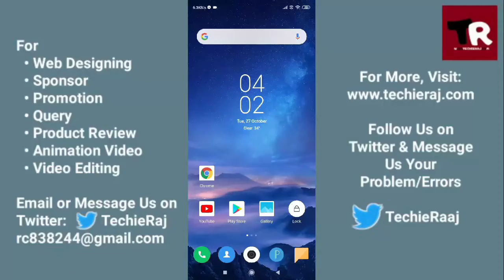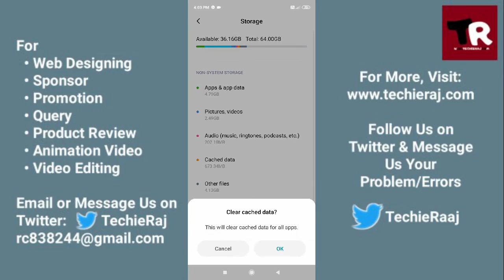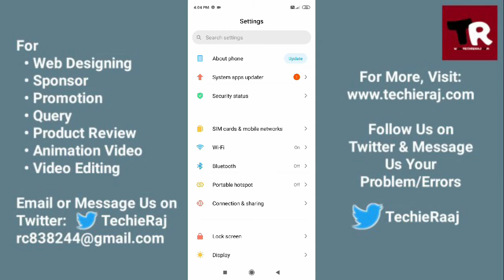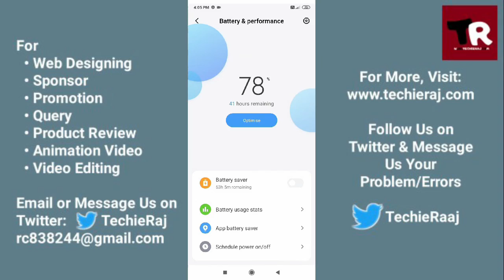Mi Mix2 Auto Switch Off Problem Solved